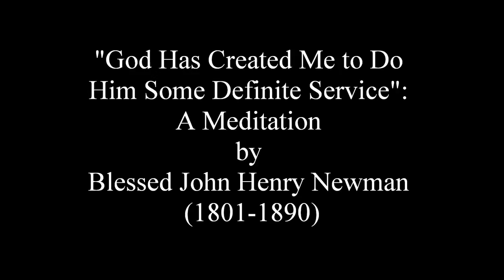A Meditation by Blessed John Henry Newman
Blessed John Henry Newman is one of the Christian thinkers of the last three centuries. This meditation is one of his most beautiful pieces I've ever read.